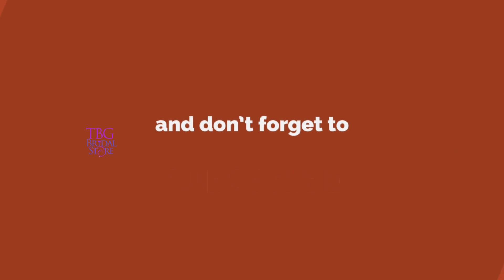How should I manage to touch up on the stage? | Bridal Gyaan | TBG Bridal Store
Lipstick and foundation usually don't lat for a long time on me.
What should I carry or how should I manage to touch upon the stage?